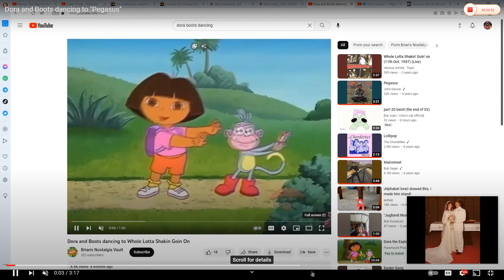Dora and Boots dancing to "Determination"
This Song is sung by The Clark Sisters